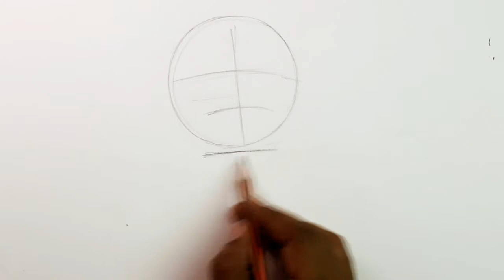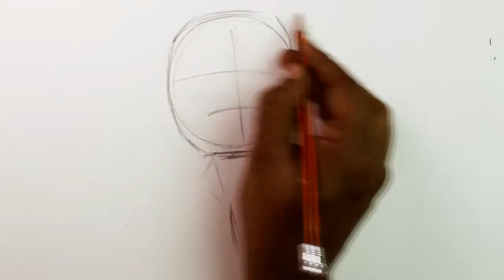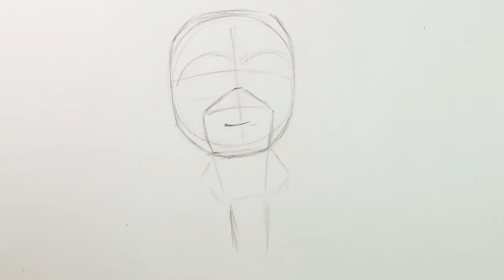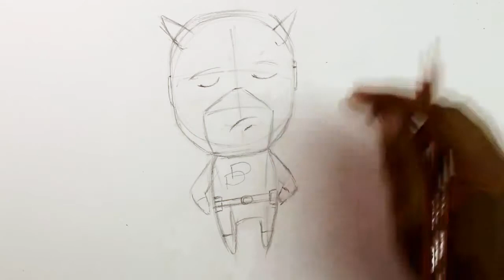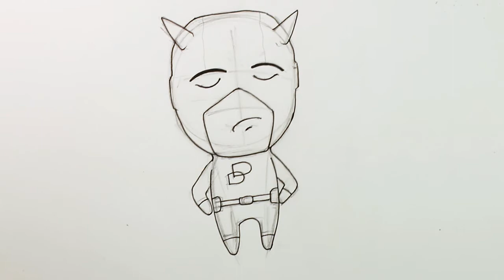How to Draw Chibi Daredevil Step by Step - very easy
Draw Chibi Daredevil step by step tutorial, How to draw Chibi Daredevil very easy for kids tutorial. Learn to draw Chibi characters with color pencils